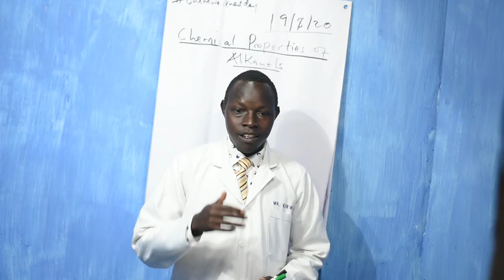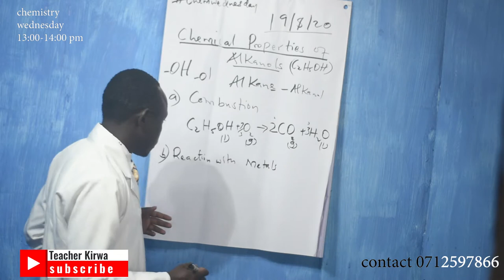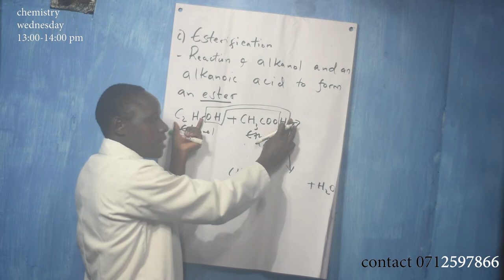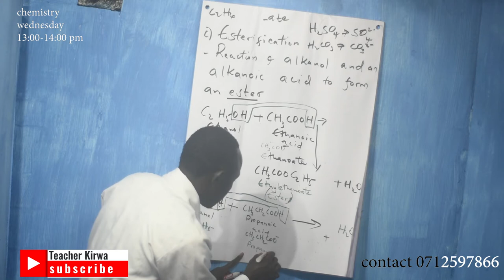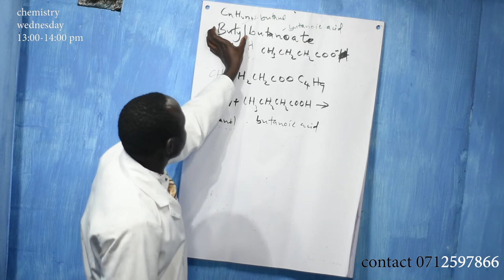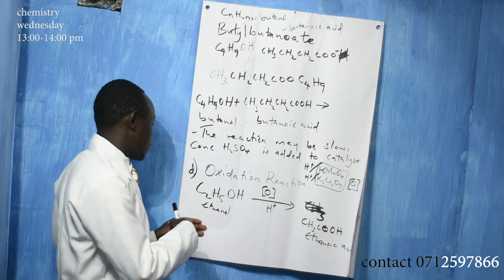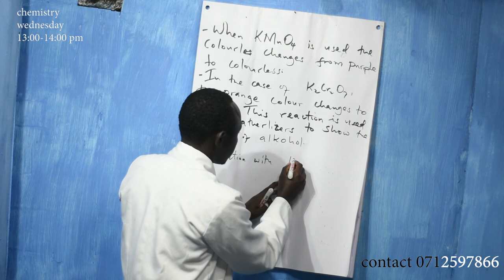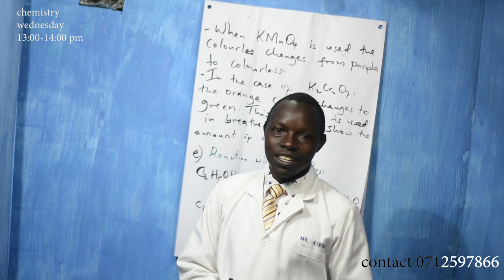Organic Chem Lesson 7: Chemical properties of Alkanols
Greetings you all and welcome to my chemistry tutorials every wednesday from 1pm-2pm. In this video you are going to get all the chemical properties of alkanol: combustion, reaction with metals, esterification, oxidation and dehydration.